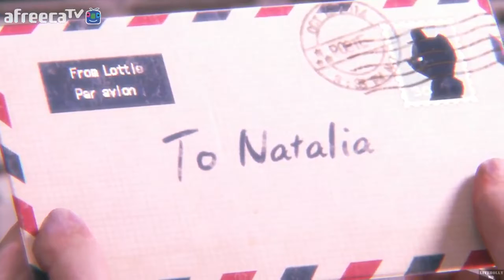[[VG]홀리] 바이오하자드 레벨레이션스 2 초회차 생존난이도(어려움) 꼬마아가씨 파트1 - Resident Evil Revelations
[[VG]홀리] 바이오하자드 레벨레이션스 2 초회차 꼬마아가씨(Little Miss) 생존난이도(어려움) 파트1 영상입니다(PS4)